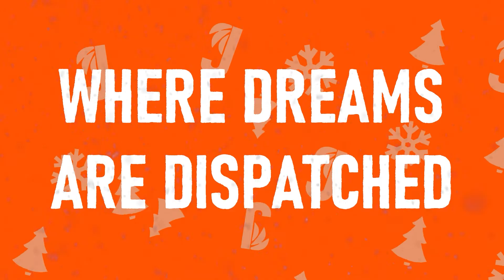The Last Worker | Jüngle Bells | Holidays 2022 Trailer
Happy ho ho holidays. We’ve decked the halls with boxes of joy. Now don’t let down all the waiting children. ‘tis the season to be Jüngle! run hack.exe THIS IS S.P.E.A.R -THE SOCIETY PROMOTING AN END TO AUTOMATED REDUNDANCY . WE NEED YOUR HELP. THE PLANET. HUMANS. SOCIETY. DEMOCRACY. IT’S ALL SLOWLY DYING OUT HERE. IF DEATH IS AN ENGINE, THEN JÜNGLE IS ITS FUEL.. YOU’VE GOT TO STOP THIISSSSSSS I’d like to make clear that while Christmas has the most brand recognition and quantifiable market value, we do not discriminate against other holidays. There’s plenty of product to sell for Hanukkah, Kwanzaa and Ōmisoka, too. Akemashite omedeto!

THE LAST WORKER dispatches early 2023. Follow @TheLastWorked on Twitter, Facebook and Instagram.

Set in Jüngle Fulfillment Center 1, the largest retail facility on Earth, The Last Worker is a first-person narrative adventure centered around humanity’s struggle in an increasingly automated world, where humans are being replaced by robots. The game combines a hand-crafted art style created in collaboration with comics legend Mick McMahon (Judge Dredd, 2000 AD) and unique, immersive gameplay mechanics, seamlessly interwoven into a narrative game like no other.

The Last Worker delivers an emotional, thought-provoking story filled with rich characters performed by an all-star cast including Jason Isaacs (Harry Potter, Star Trek Discovery), Ólafur Darri Ólafsson (The Meg, True Detective), Clare-Hope Ashitey (Children of Men), David Hewlett (The Shape of Water), Zelda Williams (The Legend of Korra) and Tommie Earl Jenkins (Death Stranding). The Last Worker is scored by Oliver Kraus, known for his collaborations with the likes of Adele, Sia, and Florence and the Machine.

The game is dispatching in early 2023 and will launch on PlayStation VR2, Steam, Epic Games Store, GOG, Nintendo Switch, PlayStation 5, Xbox Series X|S and Meta Quest